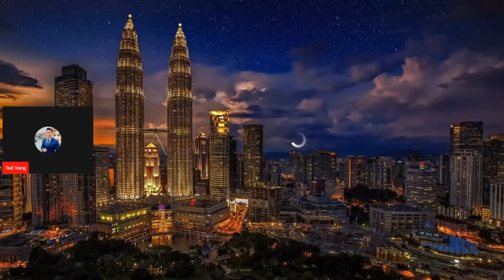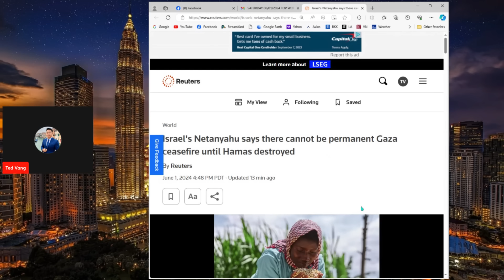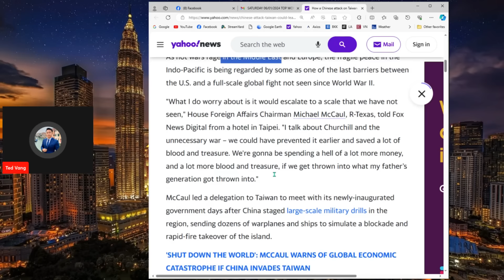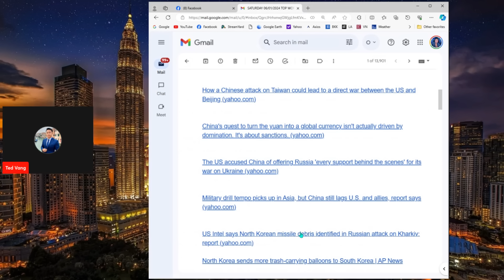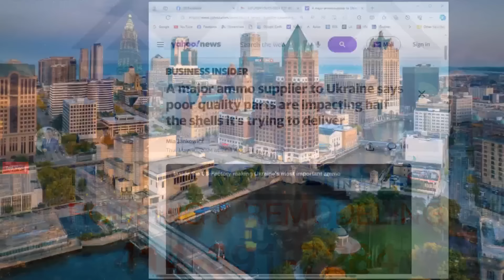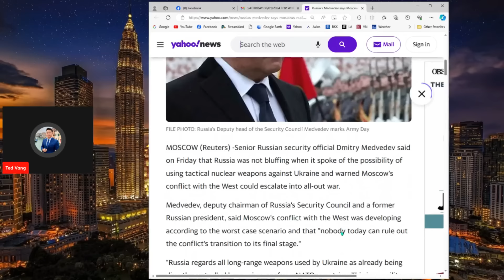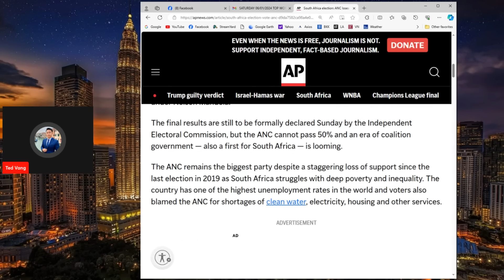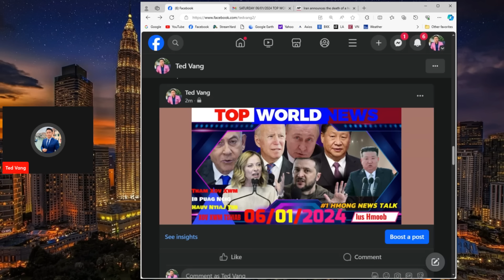6/1/2024 💢TOP WORLD NEWS 🎯ISRAEL TSIS KAM YUAV BIDEN HAIS_ SUAV_RUSSIA_NKOREA_ ROG UKRAINE_RUSSIA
6/1/2024 💢TOP WORLD NEWS 🎯ISRAEL TSIS KAM YUAV BIDEN HAIS_ SUAV_RUSSIA_NKOREA_ ROG UKRAINE_RUSSIA